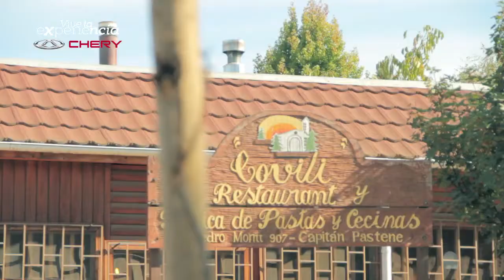Chery Capitán Pastene